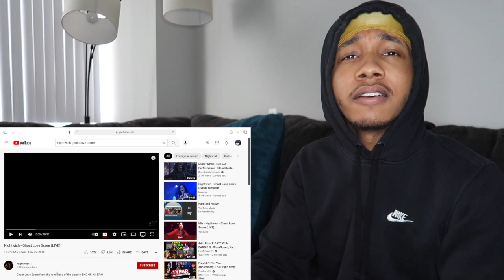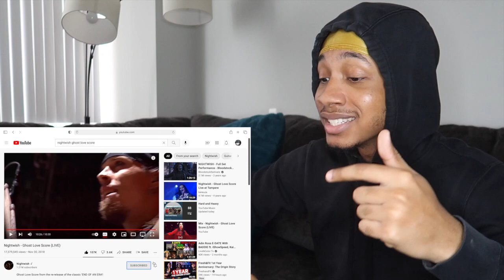Nightwish - Ghost Love Score (LIVE) REACTION!!🔥🔥🔥